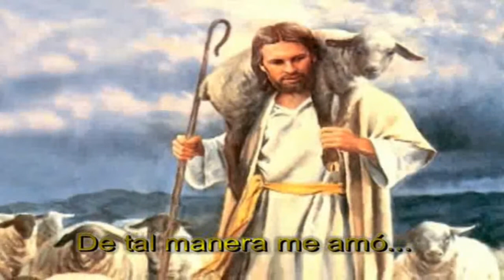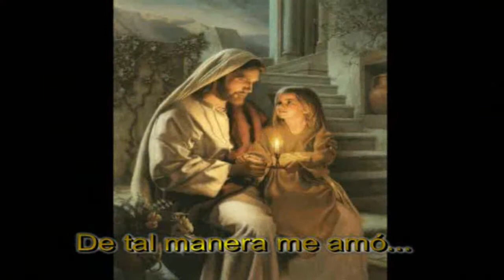De Tal Manera Me Amo🎶Abel Zavala🎶Cántico Cristiano